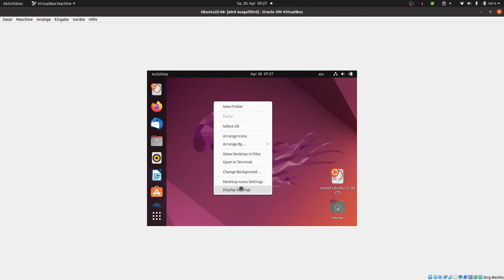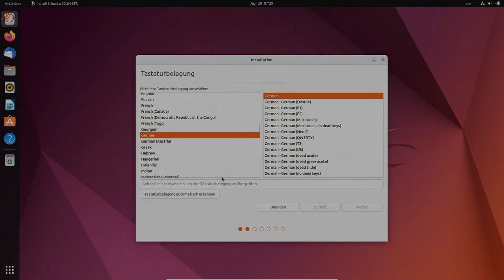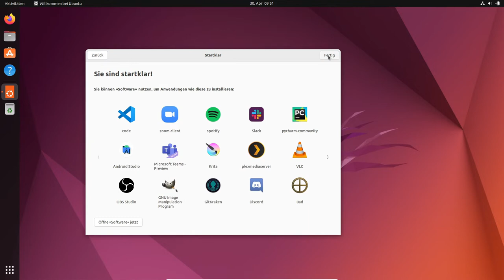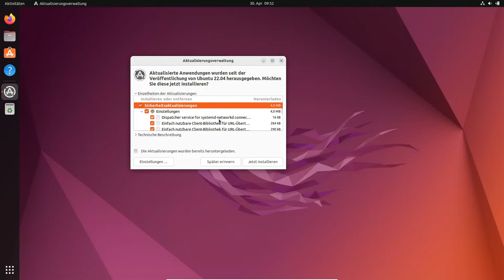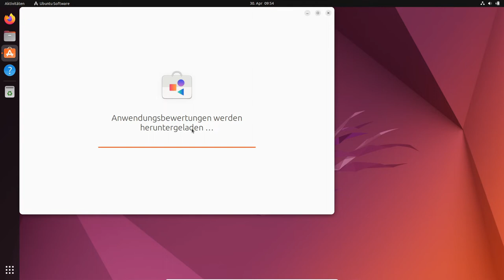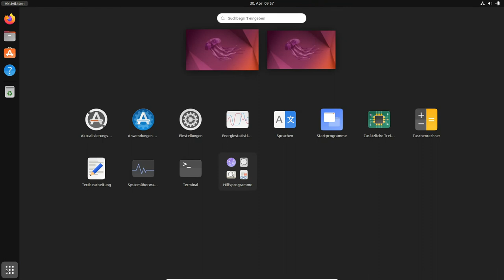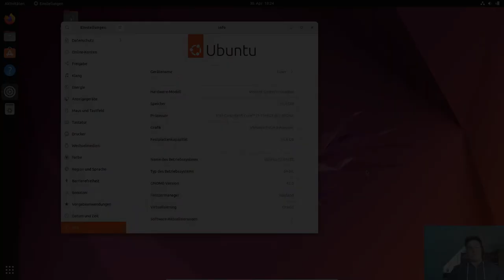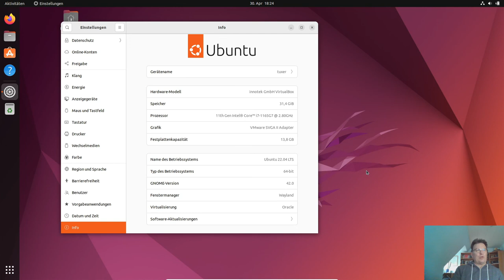Ubuntu 22.04: Software-Center Bug ?